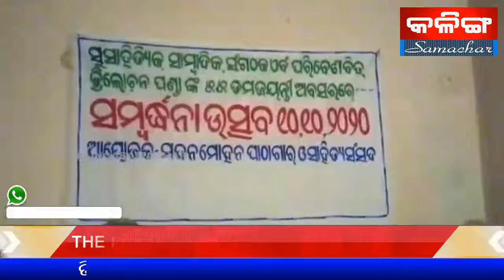ସାହିତ୍ୟ ସଂସଦ ପକ୍ଷରୁ ବିଶ୍ୱ ମାନସିକ ସ୍ବାସ୍ଥ୍ୟ ଦିବସ ପାଳିତ ।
THE KALINGASAMACHAR TV NEWS BUGUDA | ସାହିତ୍ୟ ସଂସଦ ପକ୍ଷରୁ ବିଶ୍ୱ ମାନସିକ ସ୍ବାସ୍ଥ୍ୟ ଦିବସ ପାଳିତ ।